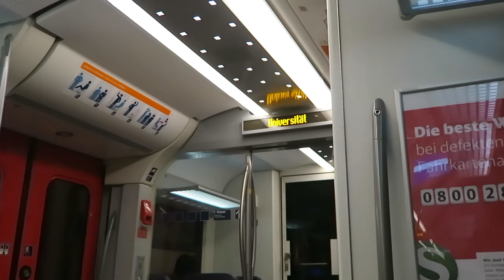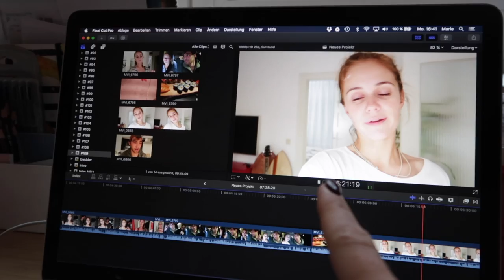IHR SEID DER HAMMER! dailyvlog Nr. 110 | MANDA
Ein neuer Tag - Ganz viel Kater, leckeres Essen und ein neues Video! Enjoyy! :))

- WIE HEIßT DER KATER?
Jinx :) (Minne ist sein Spitzname)

Alex: Verpackungstechnik
Marie: Online-Medien-Management

Schau mal ein bisschen weiter unten bei "EQUIPMENT", da hab ich das verlinkt.

MARIES OUTFITS:

-  Pulli: Pimkie

ALEX OUTFITS:

- Pulli: H&M

HAVE FUN :)

Marie & Alex